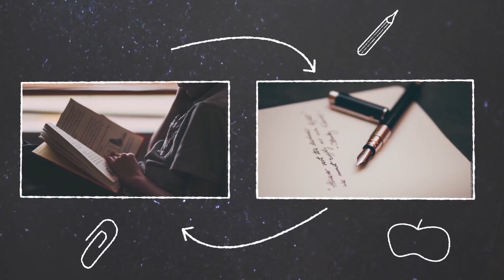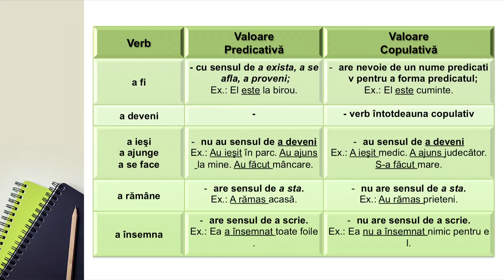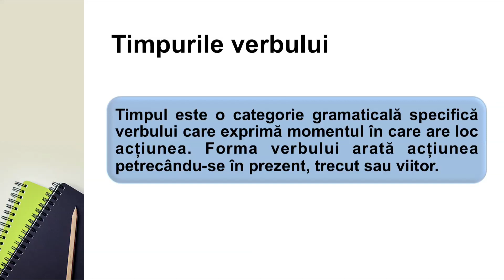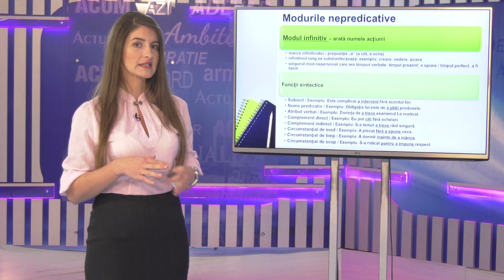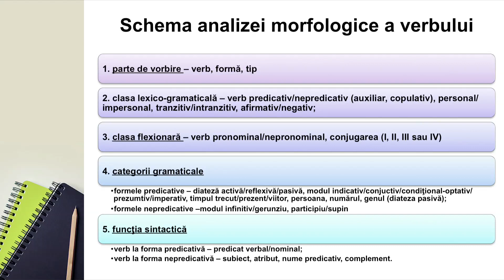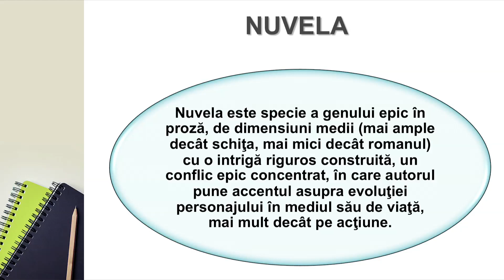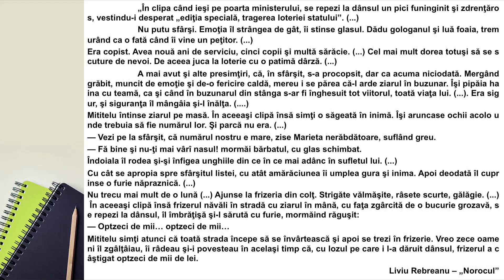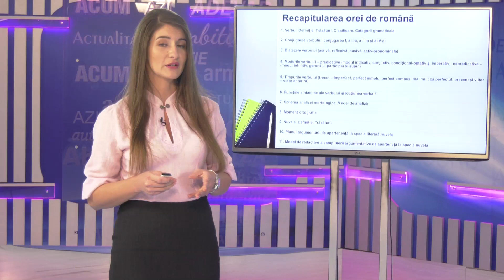9. ORA DE ROMÂNĂ - CU MĂRIUȚA POP